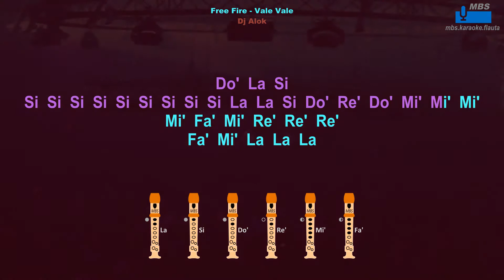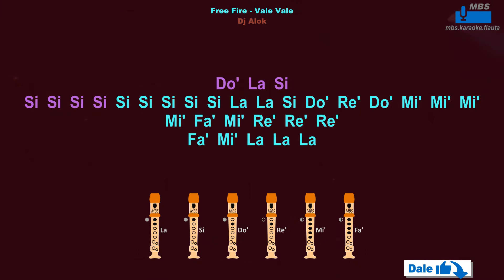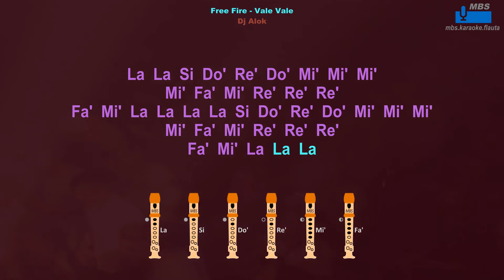Free Fire - Vale Vale Alok Flauta Dulce Con Notas / Flute Recorder / Tutorial Tipo Karaoke